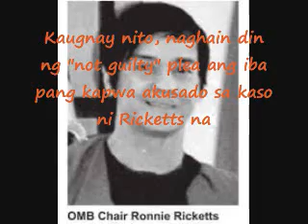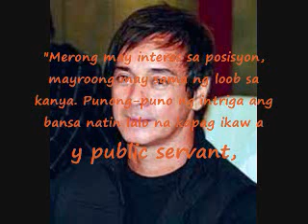Ronnie Ricketts, naghain ng ‘not guilty’ sa kasong katiwalian,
Ronald Ricketts, more popularly known as Ronnie Ricketts (born May 26, 1965), is a Filipino actor, scriptwriter, film director, producer, martial artist, and Chairman of Optical Media Board (OMB) in the Philippines. He is one of the top action star in Philippine movies. He is famous for his martial arts expertise.

ronnie ricketts ay maraming  full movie at mga  full action movies at kaya lagi silang may movie noon ni  maricel soriano

iba pang mapapanood kay ronnie ricketts na mula sa youtube

News@6: OMB Chair Ronnie Ricketts, naghain ng 'not guilty plea' para sa kasong graft | July 23, 2015